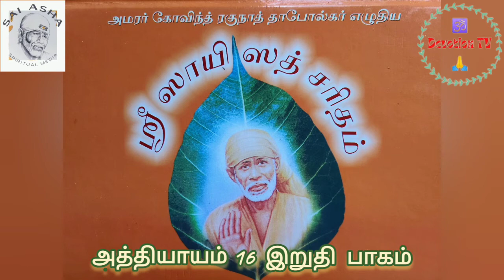Sri Sai Satcharitham Tamil Ovi Parayanam Ch 16 Part 3-Smt Asha Raju-ஶ்ரீ ஸாயி ஸத்சரிதம் ஓவி பாராயணம்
Written By
Smt. Lakshmi Ramanan
Rendered By
Smt. Sai Asha Raju
Video Creation
Sri. TR. Madhavan

Author's (Smt. Lakshmi Ramanan) books Sri Sai Satcharitham (Tamil),
Prema Ratna Radhkrishnaayi (English)
Jaya Sai Shankara (English) Vol 1 to 3 -

Om Sairam.
TR. Madhavan
Devotion TV, Hyderabad